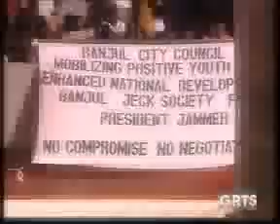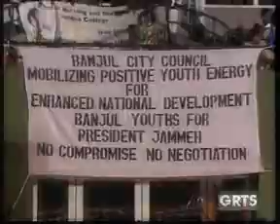GRTS 14 08 2011 1820 GMT